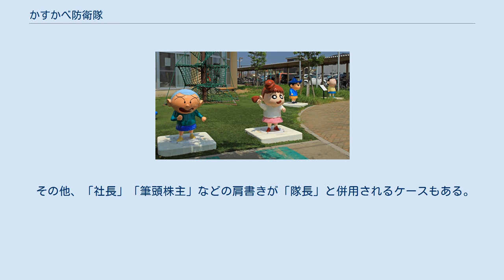かすかべ防衛隊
クレヨンしんちゃん 」 クレヨンしんちゃんの登場人物一覧 」 かすかべ防衛隊 Clip 春日部駅の駅名標にデザインされた「かすかべ防衛隊」の仲間たち。
 かすかべ防衛隊（かすかべぼうえいたい）とは、臼井儀人の漫画『クレヨンしんちゃん』に登場する架空の組織である。
 野原しんのすけがアクション幼稚園（アニメではふたば幼稚園）の級友を誘って結成した「春我部の愛と平和を守る」ことを目的とした組織。
元はみさえがしんのすけをのせるときのフレーズで、現在のかすかべ防衛隊が結成される以前もしんのすけ一人で「かすかべ防衛隊」という名称を使用していた。
現在の5人によるかすかべ防衛隊は、原作では11巻、アニメでは「かすかべ防衛隊だゾ」（1995年5月1日放送）で結成。
幼稚園の教諭、よしながみどりやまつざか梅の自宅を勝手に秘密基地にし（梅は原作のみ）、そこで作戦会議を行う。
アニメ「ガキ大将むさえだゾ」（2011年8月5日放送）ではむさえの住んでいるまたずれ荘の部屋が一時的に秘密基地として使われた。
 しかし、「防衛隊」らしい事をするのはあまりなく、遊び仲間という意識の方が強い。
 「かすかべ防衛隊」として映画では『電撃!ブタのヒヅメ大作戦』にて初登場。
 5人が気合いを入れる場面で言い合う言葉は、「かすかべ防衛隊、ファイヤー！」。
このフレーズは野原一家が気合いを入れる場面でも同様「野原一家、ファイヤー！」である。
また劇場版などではその場のシチュエーションに合わせて「ファイヤー」の部分が違う単語になることもある。
 春日部第1児童センターに設置されているかすかべ防衛隊の立体像 （左から佐藤マサオ・桜田ネネ・風間トオル・ボーちゃん） 隊長は正確に決まっておらず、時折誰が隊長か揉めることがある。
しかし、一度だけ町の交番のお巡りさんに隊長就任を依頼したことがあり、この時の反対者は自身を隊長だと確信している風間のみである。
お巡りさんは隊長就任を快く受け入れ、町のパトロールを指示したが、その後は登場していない。
 発足当初、風間は「リーダー」、しんのすけは「隊長」、ネネは「女王様」、マサオは「キャプテン」、ボーちゃんは「ボス」となっていた。
映画『嵐を呼ぶジャングル』では隊長を巡る口論の末、風間は「ジャングル隊長」、ネネは「セクシー隊長」、マサオは「サイバー隊長」、ボーちゃんは「ファミレス隊長」、しんのすけは「コンビニ隊長」となっていた。
 その他、「社長」「筆頭株主」などの肩書きが「隊長」と併用されるケースもある。